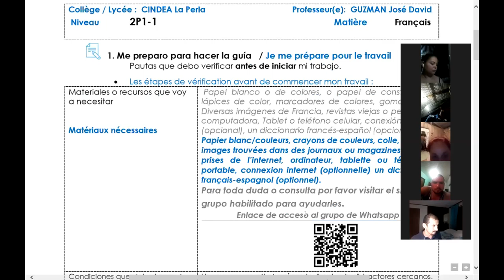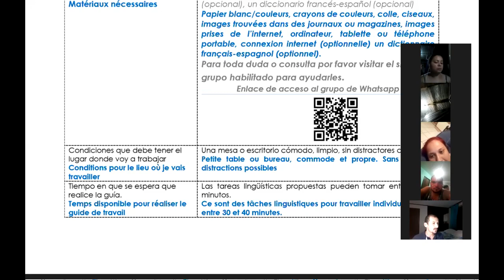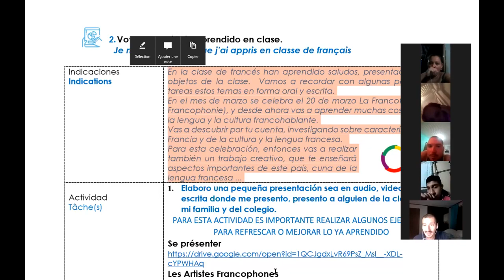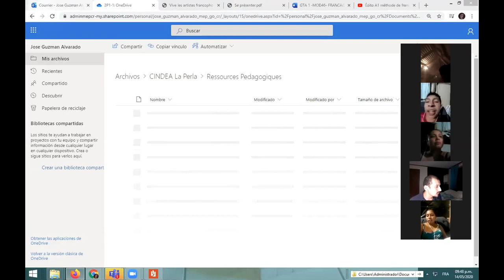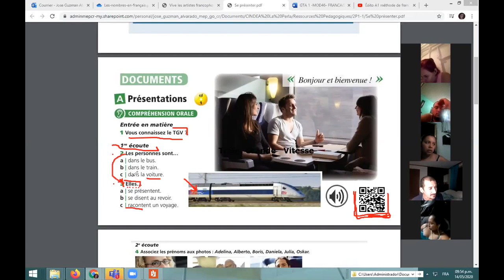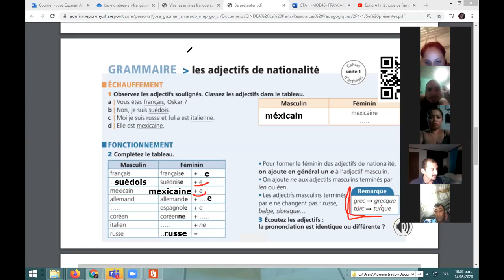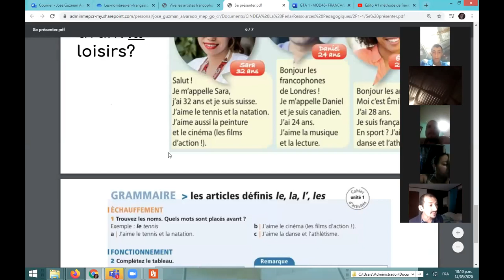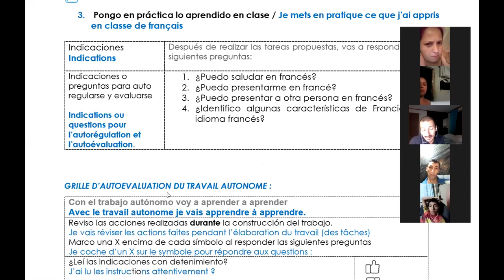1GTA - Mod46 Français - CINDEA La Perla IIP1-1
Des exercices et des activités pour se présenter